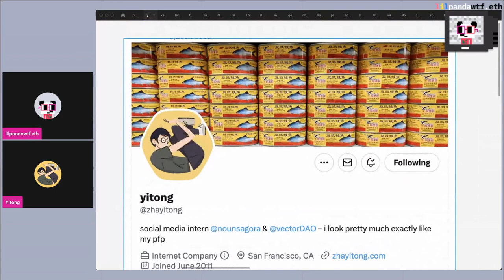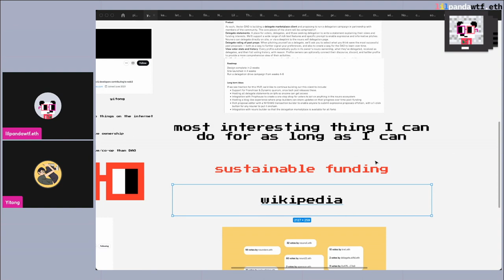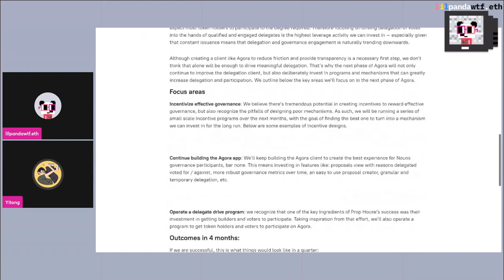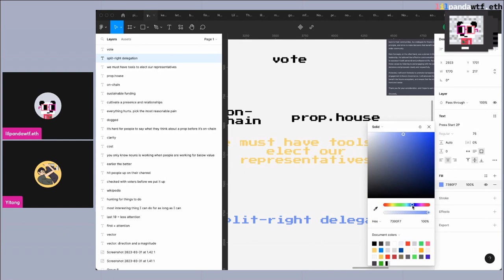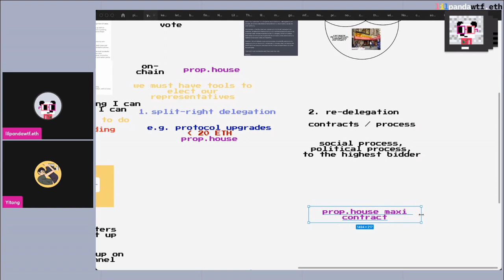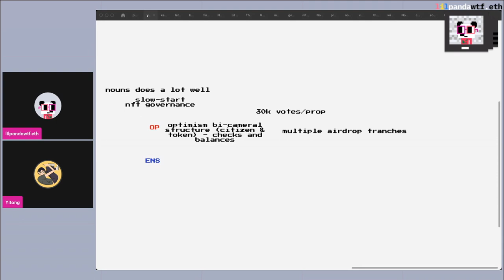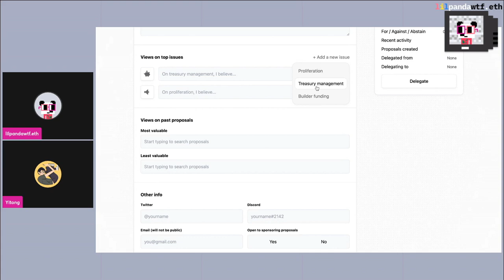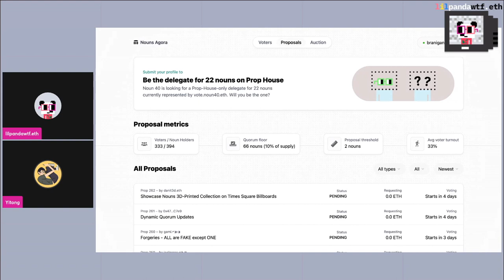yitong on building with nouns, agora, liquid delegation, and carnegie nounsworth HD 1080p